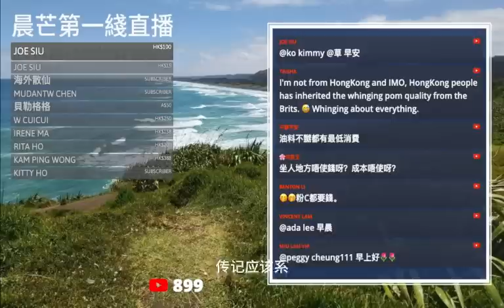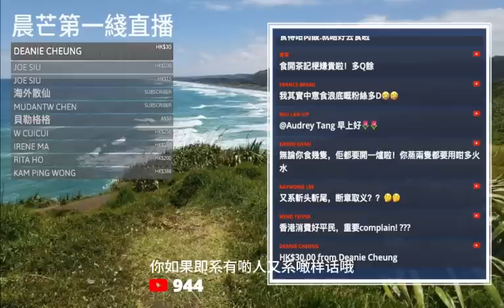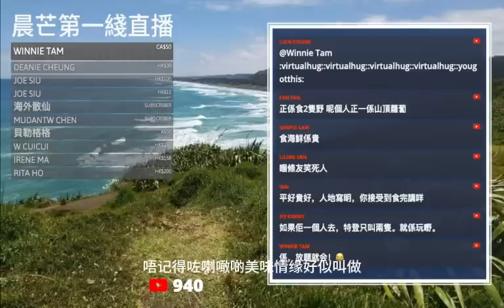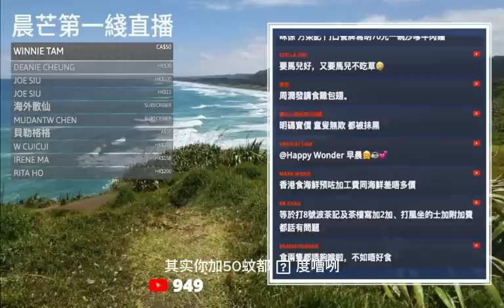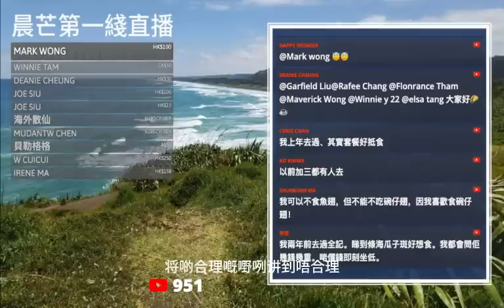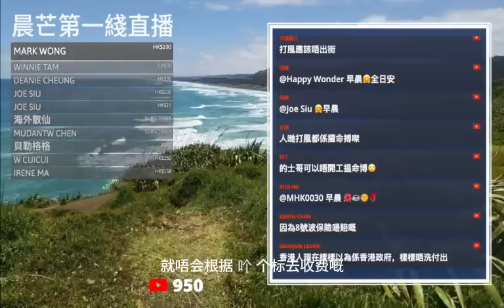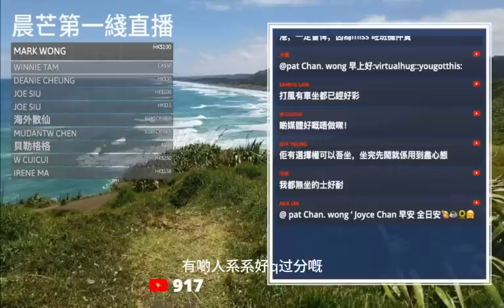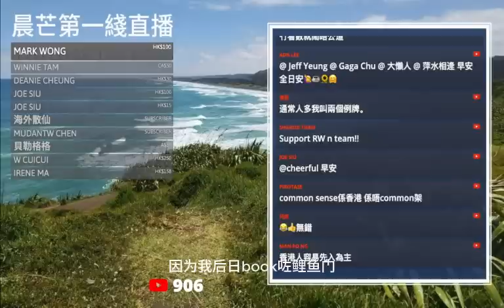20230907D 去食海鮮叫兩隻扇貝食？這就是The City Is Dying的真正原因啦！